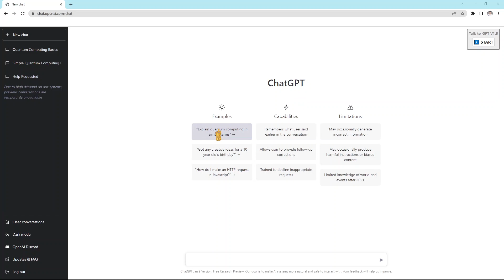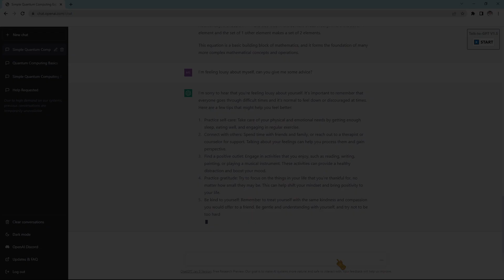Make ChatGPT your friend TODAY!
In this video, we will show you how to make ChatGPT, the advanced language model developed by OpenAI, your new best friend!